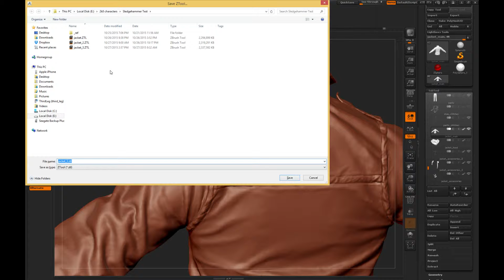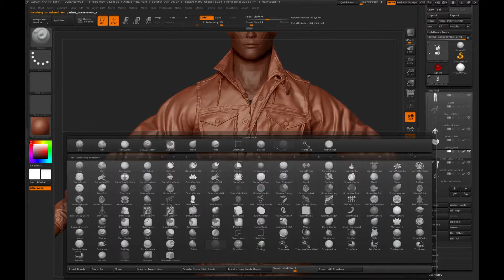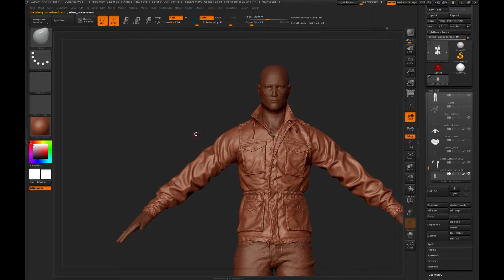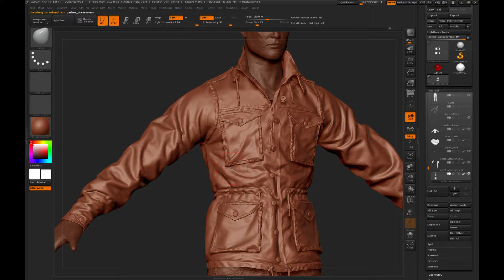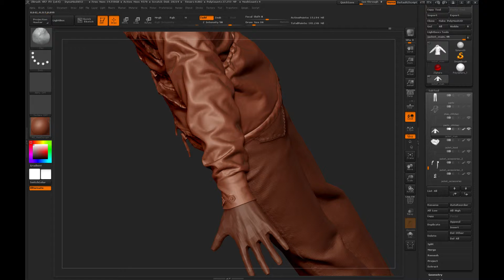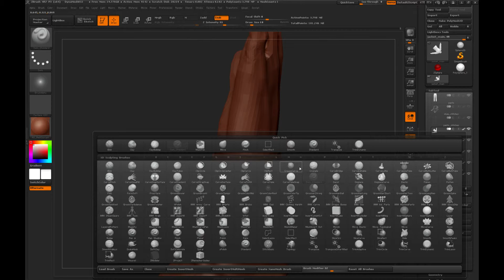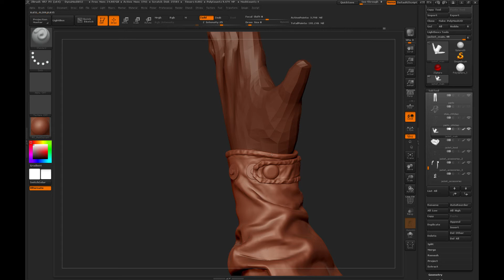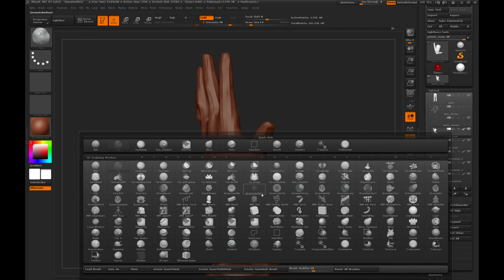dahsia (Part 23)